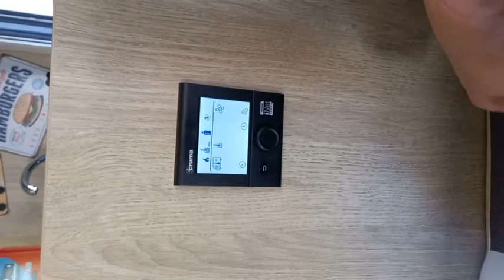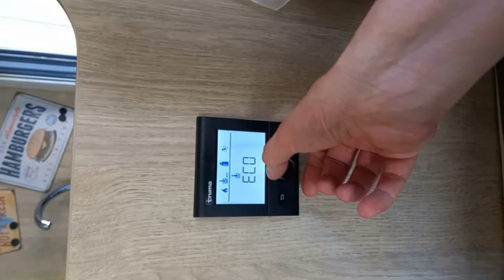WoMo Truma Heizung und Warmwasser